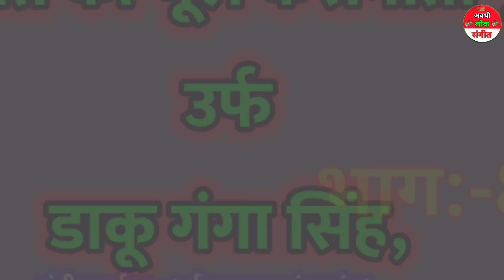भाग:-8 मोहब्बत की भूल करामाती फूल और डाकू गंगा सिंह, Mani Ram Chauhan ki nautanki,